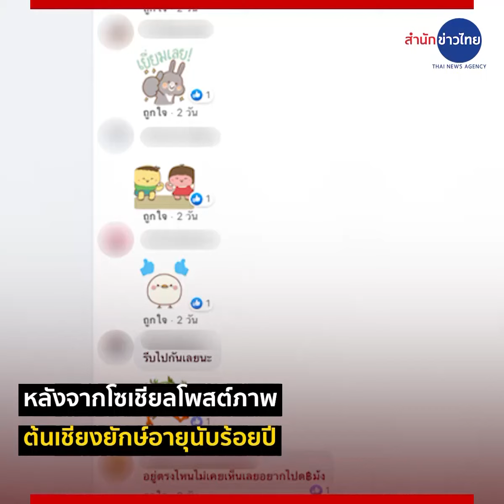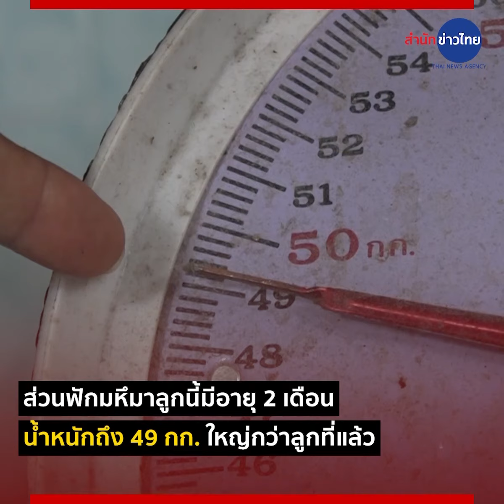ข่าวแปลกWeekly : Amazing ประจำสัปดาห์ (19 ก.ค.-26 ก.ค. 63)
ข่าวแปลก Weekly : Amazing ประจำสัปดาห์ (19 ก.ค.-26 ก.ค. 63)
 ▪ ตะลึง!! ต้นเชียงยักษ์อายุร้อยปี
▪ ฟักยักษ์ ใหญ่เกือบเท่าตัวคน
▪ คั่วแมงหัวควาย  พิสดาร แซ่บลืม!
และนี้คือ ข่าวแปลกWeekly : Amazing ประจำสัปดาห์(19 ก.ค.-26 ก.ค. 63) ที่เรานำมาเสนอทุกคนค่ะ
02.30 เรื่อง ฟักยักษ์ ใหญ่เกือบเท่าตัวคน